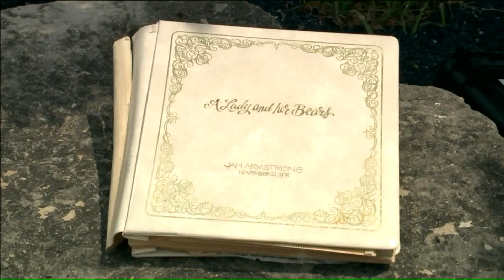Raising polar bears at the KC Zoo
Jan Armstrong is one of very few people to say she successfully raised four polar bears from birth and lived to tell people about it. And it all happened at the Kansas City Zoo.